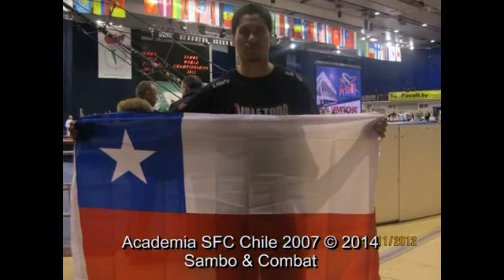SFC Sambo Chile 2007 © 2014 (Sport & Combat)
Academia SFC Sambo Chile 2007 © 2014 (Sport & Combat)